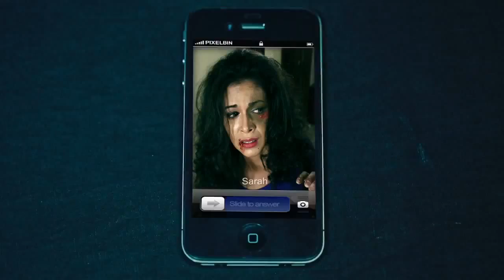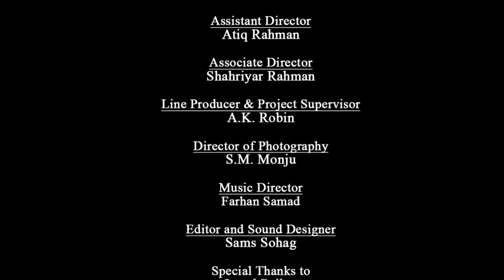iScream Caller ID - Bangladeshi TV show